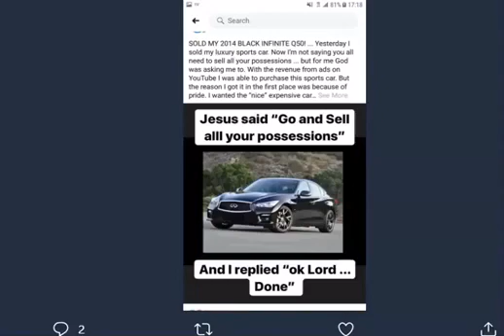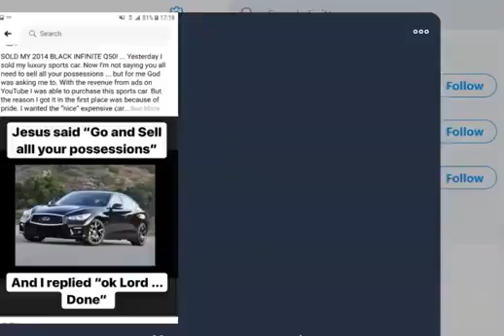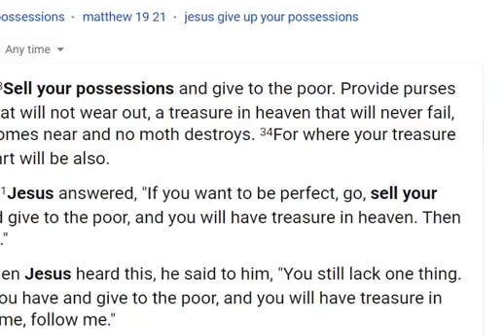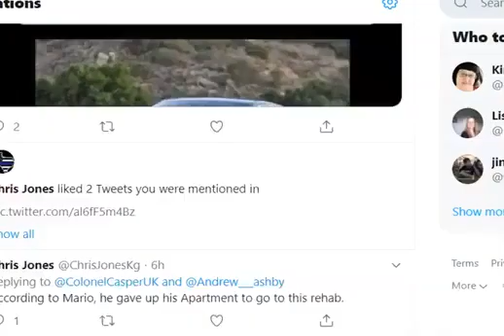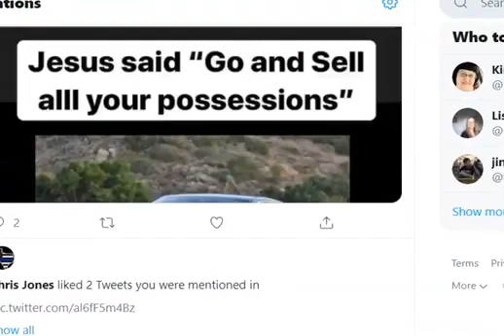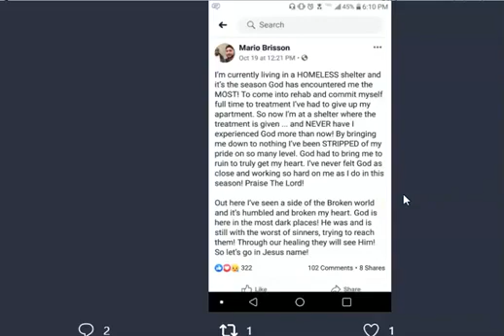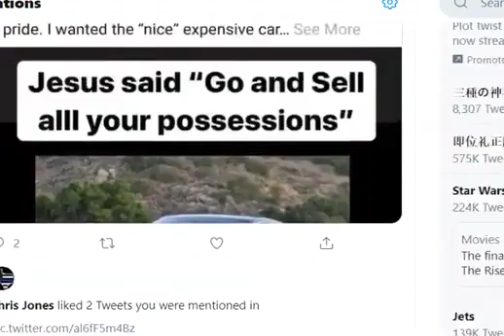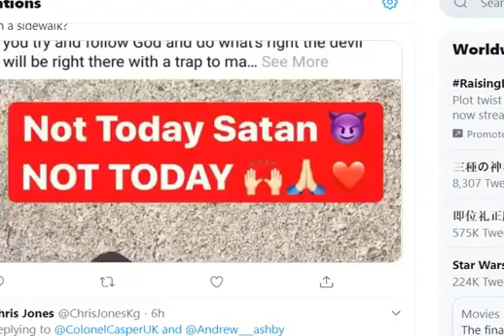The NOT vigilant NOT a christian Mario still doesnt get it planning his comeback of deception